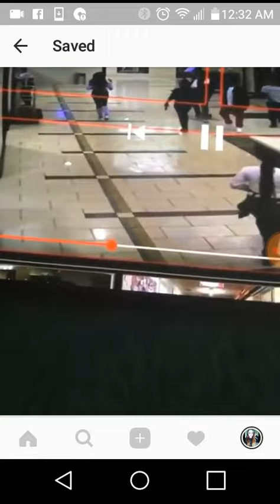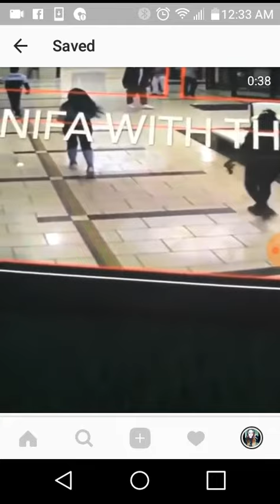They took kenneka`s cell phone!!!??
Slim hoffa